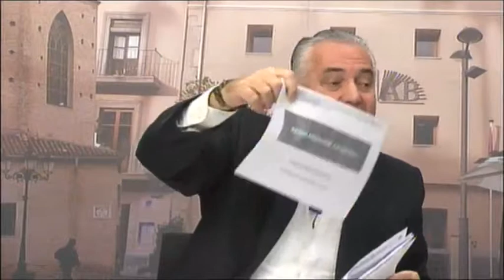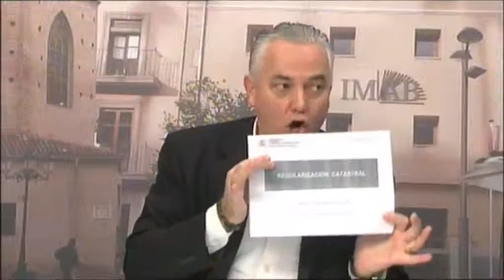2014 01 09 LA CAFETERA